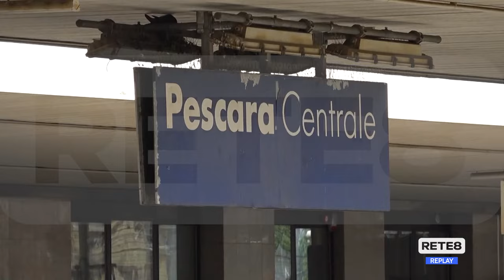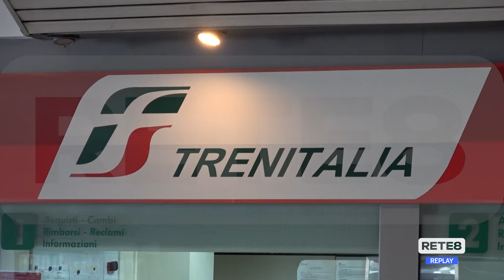Abruzzo - Le nuove offerte estive di Trenitalia